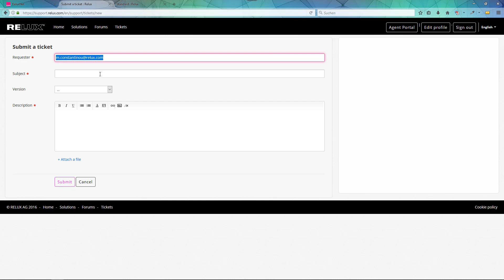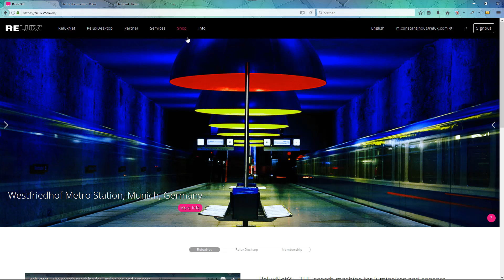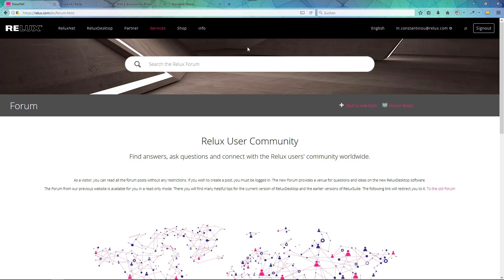Relux Knowledge Base – Online Help for ReluxDesktop (EN)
Online Help for ReluxDesktop